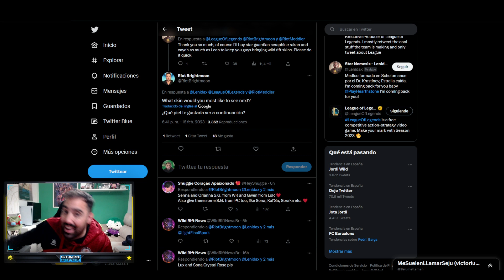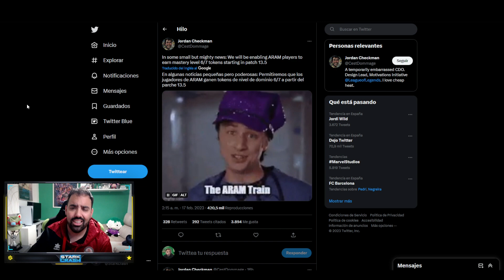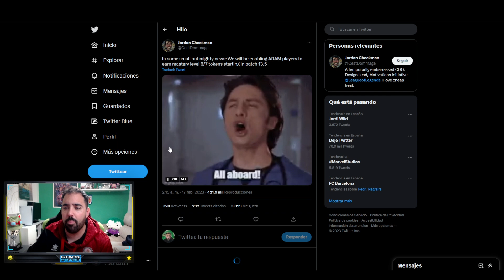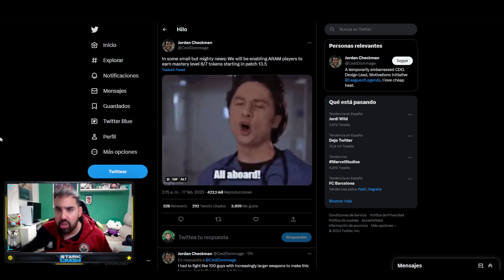😱Riot PIDE AYUDA A LA COMUNIDAD con ESTAS SKINS + NOVEDADES ARAM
Riot pide ayuda a la comunidad de league of legends para decidir que skins llevar de Wild Rift  a LOL PC ademas vemos de las novedades con respecto a la maestria y al ARAM